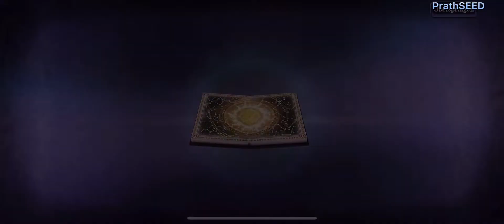WOTV FFBE - I’ve got Lightning FFXIII✨